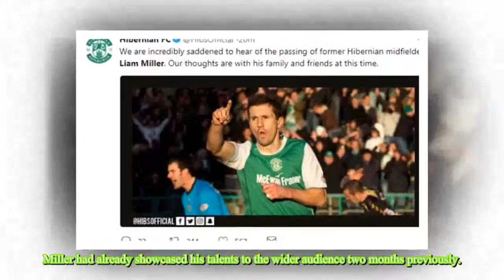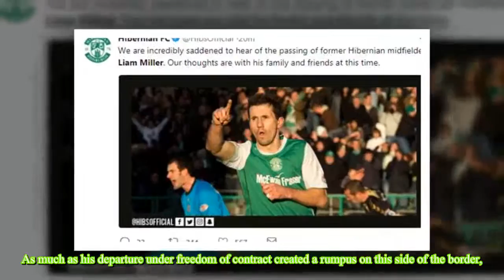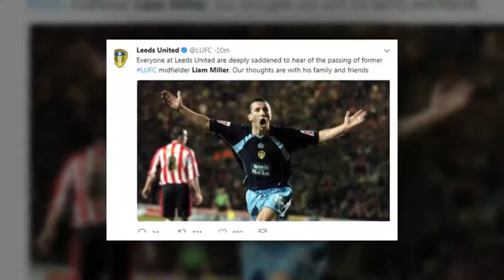Fergie went to Celtic Park to cast his eye over Vincent Kompany but it was Liam Miller who left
Fergie went to Celtic Park to cast his eye over Vincent Kompany but it was Liam Miller who left a lasting impression on Man United boss